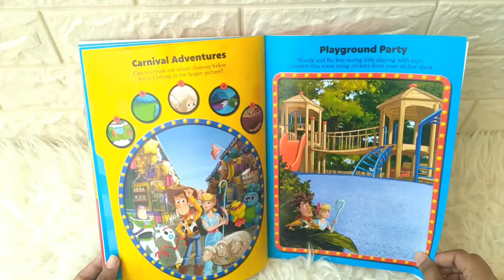Disney Pixar Toy Story 4 Sticker Play Rootin Tootin Activities (Over 60 Awesome Stickers!)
STC-DISN-PLAY-TOYST